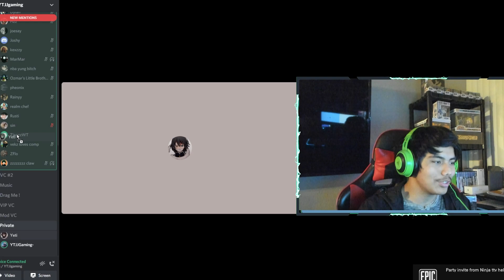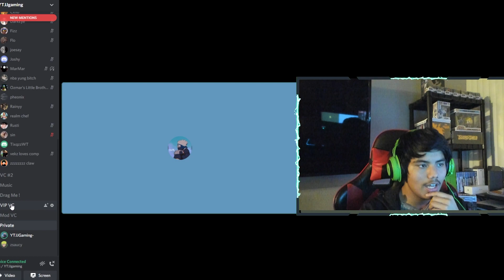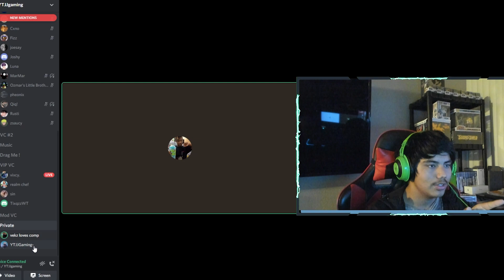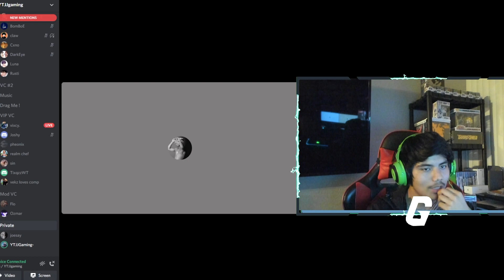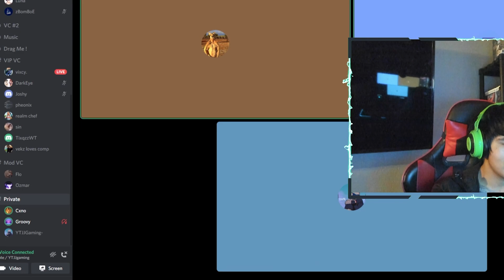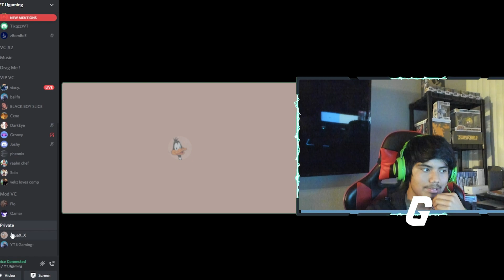Fortnite Streamer Does One Question Go